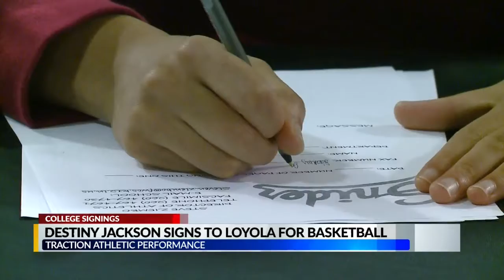Snider's Destiny Jackson signs letter of intent to play basketball at Loyola University